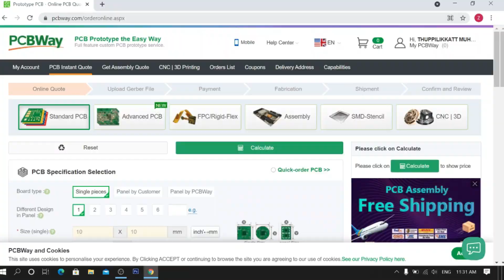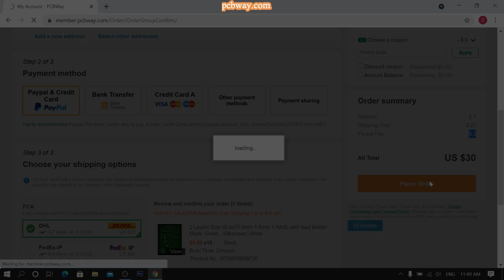Amazing Invention From LED Cap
Warning:- Don’t Touch on Probe !!

THIS VIDEO IS ONLY FOR ENTERTAINMENT PURPOSE ALL ACTIONS SHOWN IN THIS VIDEO ARE PERFORMED BY PROFESSIONAL, AND UNDER CONTROLLED ENVIROMENT, DO NOT TRE TO IMITATE,COPYOR RECREATE ANY PART OF THIS VIDEO

invention
how to make
diy
led
amazing ideas